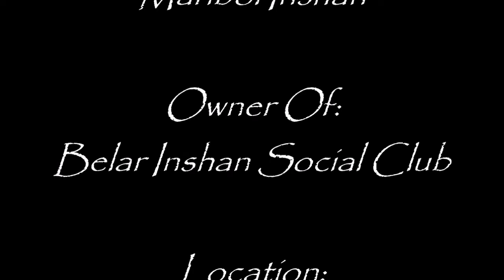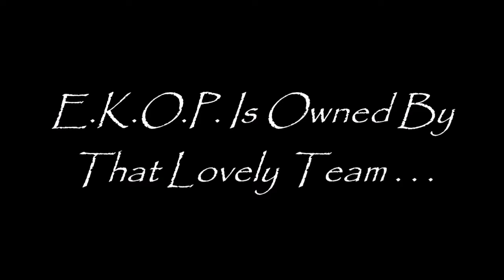OOH OOH BABY BABY - MARIBOL INSHAN 03/29/2019 (R&B Music Video)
Well, I Got Her Over And OMG "YES" It Was Hard, But Totally Worth The Effort. This Woman Can SANG, The "Singing Diva", Of Second Life. Listen To Her Tone, See Her Style, Feel Her Moves,  "YEAH" Very Sensual. Glad To Have You Here Maribol. Her Info Is Below, Thanx Corey.